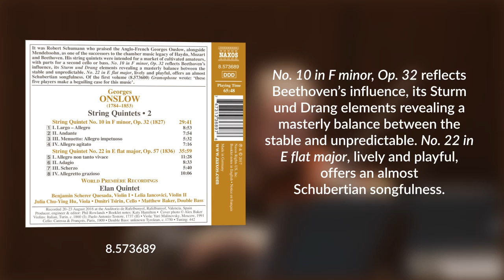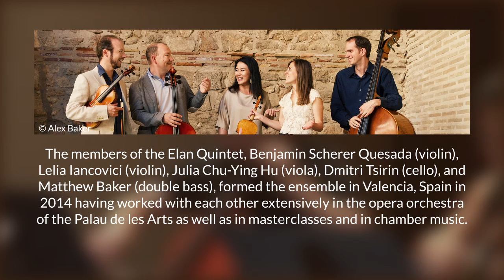[8.573689] Onslow’s String Quintet No. 10 by Elan Quintet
A continuation of the Elan Quintet’s cycle of George Onslow’s string quintets, Volume 2 presents two previously unrecorded quintets – Nos. 10 and 22. String Quintet No. 10 is a particularly important piece for Onslow as it is the first time that the double bass appears as an alternative for the 2nd cello. After a last minute cancellation at the quintet’s premiere, the lack of another cellist in the house allowed virtuoso double bassist Dominenco Dragonetti to step in. Although dubious before the performance, after the opening few bars Onslow stood up in the performance an applauded the change. At the end of his career, Onslow remarked that he would prefer all of his quintets performed with this instrumentation.

Members of the Elan Quintet:
Benjamin Scherer Quesada, Violin I
Lelia Iancovici, Violin II
Julia Hu, Viola
Dmitri Tsirin, Cello
Matthew Baker, Double Bass

BUY / DOWNLOAD / STREAM:

Amazon US
Amazon UK

Volume 1 (String Quintets Nos. 20 and 26) is available on 8.573600.